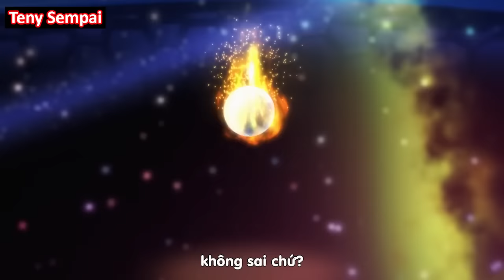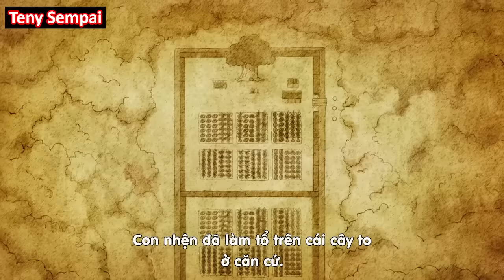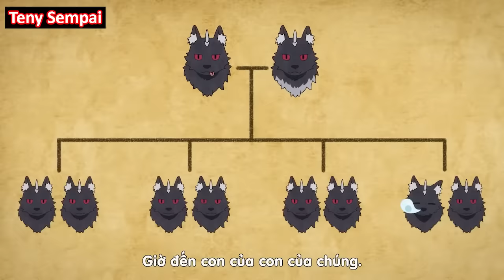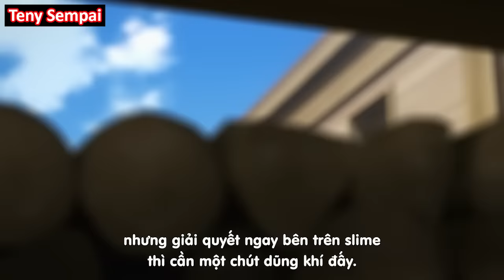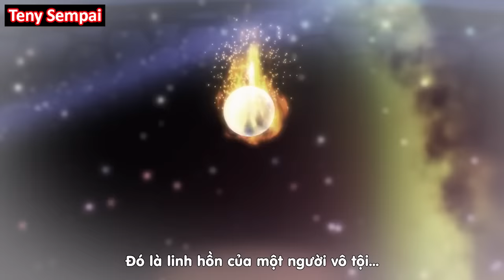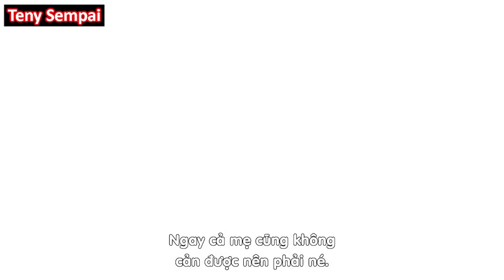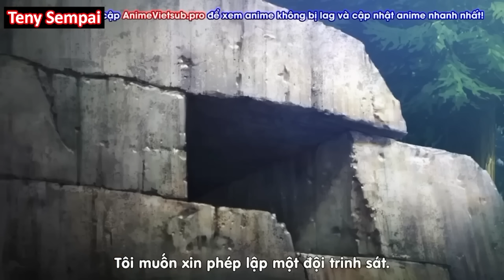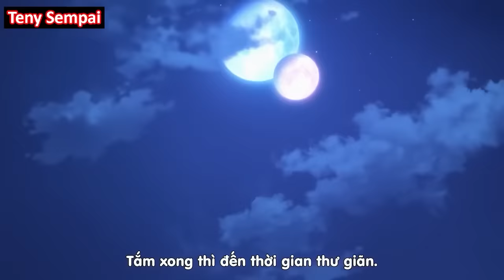ALL IN ONE " Chuyển Sinh Qua Dị Giới Sống 1 Cuộc Sống Nông Dân " I Tóm Tắt Anime | Teny Sempai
● Tóm Tắt Anime :  Cuộc Sống Nông Dân Ở Thế Giới Khác
                                   Isekai Nonbiri Nouka
                                   Farming Life in Another World